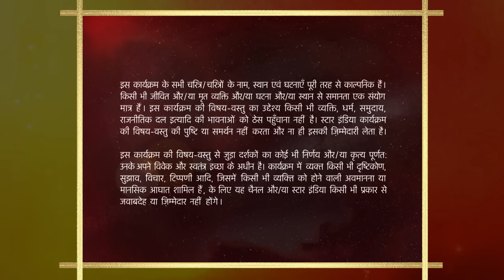Shararat - Thoda Jaadu, Thodi Nazaakat | Season 1 | Episode 82